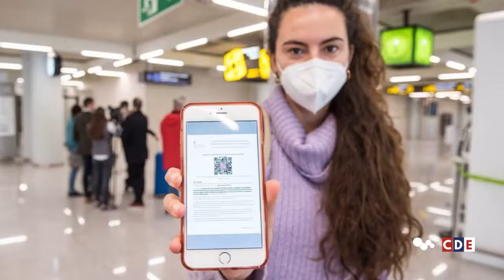Evening Daily Newsfeed Roundup Video 20th December 2020